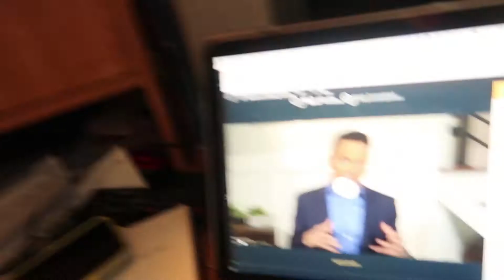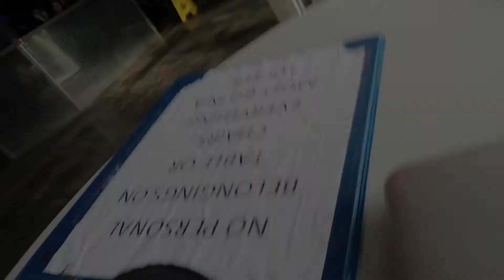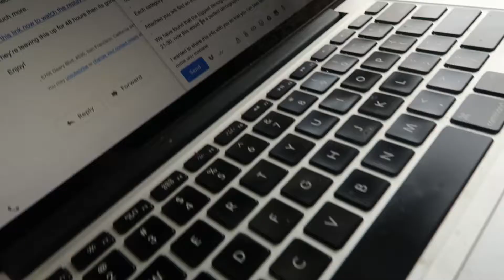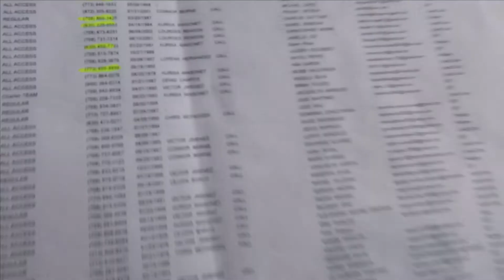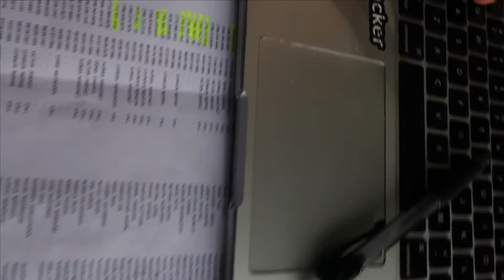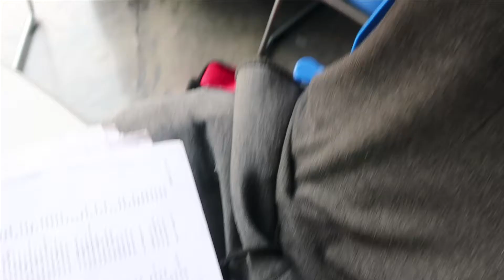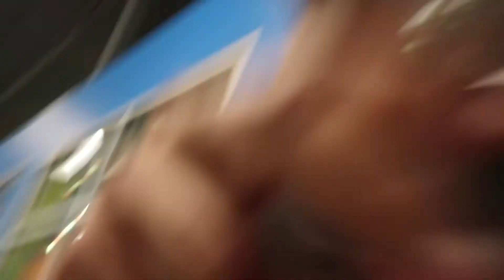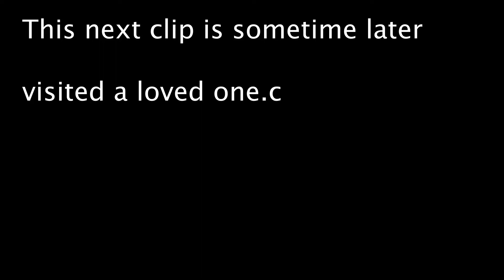Sales Calling Sales Closing Ep 1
Introduce how one gym gets its leads as well as the system that I taught to get its leads